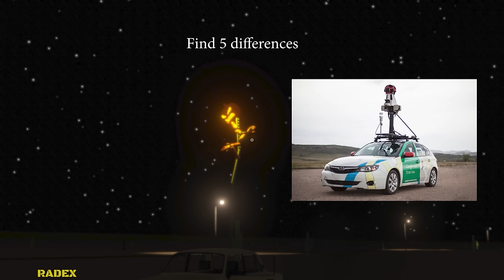THREE USEFUL LIFEHACKS - The Long Drive #27 | Radex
THREE USEFUL LIFEHACKS - The Long Drive.

My Setup:
Processor: Intel i7-9700F
Graphics card: GeForce RTX 2060 SUPER
Motherboard: Asrock Z390 PRO4
RAM: 2x16GB Kingston HyperX FURY; 3200MHz, CL 16
SSD: Samsung 970 EVO Plus (2TB)
Monitor: LG 32GK650F (2K, 144Hz, 32 inches)
Water cooling: NZXT Kraken X52
Housing: be quiet! Silent Base 601 Black